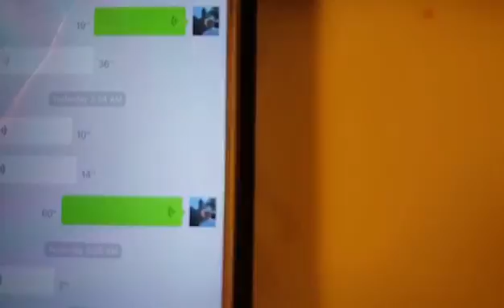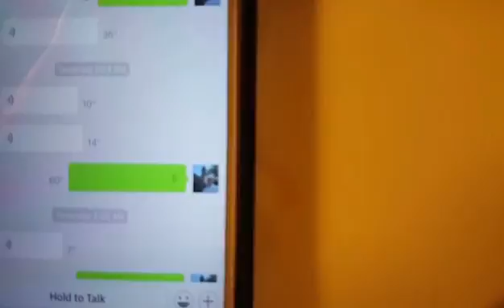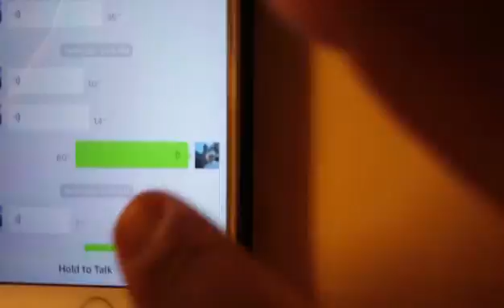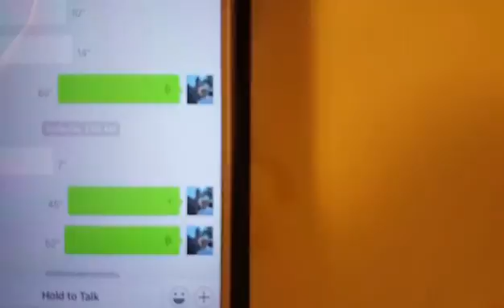关心好老人 点到为止 不要自己被拖垮1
关心好老人 点到为止 不要自己被拖垮

当老人上了年纪，尤其75岁，或80以上，患了重病后，如果医生表明很难治好! 作子女的就别太费劲! 不要有"不管花多少钱，走遍天崖海角也要治好"的那种心态，照顾好，完成便可。

我的Facebook脸书: wlance1101@Gmail. com 好友人数已经超过5000好友的上限，被加不了好友了。